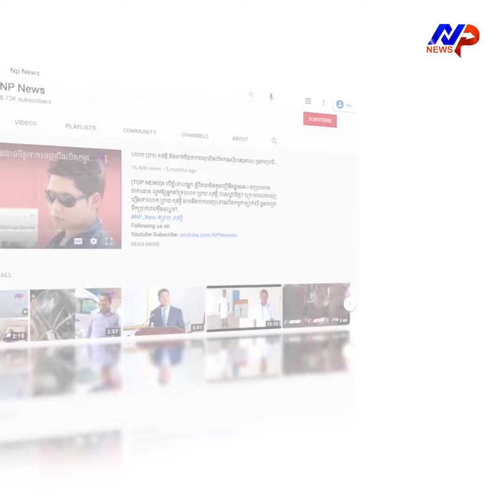សម្តេចក្រឡាហោម ស ខេង ៖ពលរដ្ឋកម្ពុជាមើលឃើញច្បាស់ពីផលប្រយោជន៍ដែលទទួលបាន